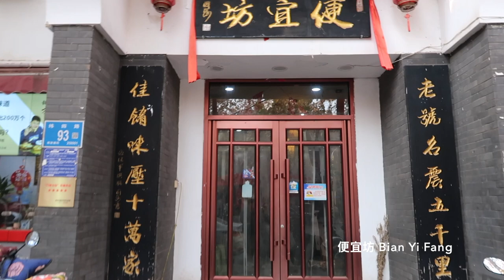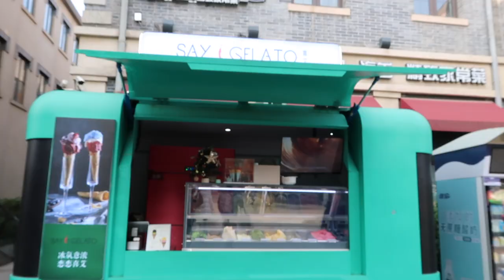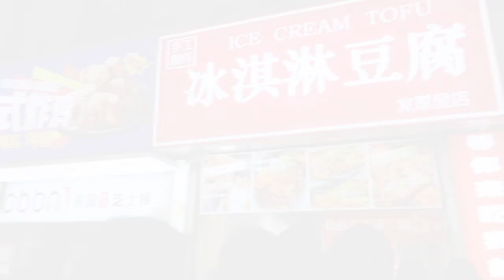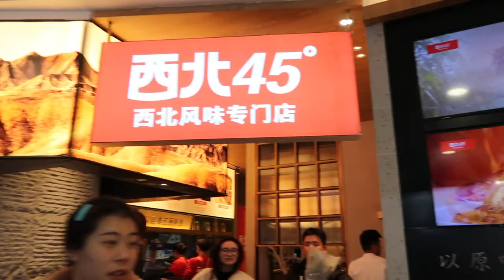Homecoming Journey | Potstickers and Northern Street Food in the City of Springs 济南回乡之旅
This is our adventure from our first day in Jinan, Shandong, China.

Yongjian spent the first nine years of his childhood with his grandparents before immigrating to the US. It's his first time returning to his hometown with his partner in crime, Grace, on a heritage-seeking trip to visit each other's hometowns and learn about each other's families and local cultures. Join us as we take you on an adventure through the backstreets of Jinan, go on a breakfast food tour of Jinan classics, eat at a historical potsticker restaurant from Yongjian's great grandpa's times, and visit some of Jinan's 72 natural springs.

0:00 Overview
0:24 Plane Ride & Arrival at Airport
1:33 Best Breakfast Street Foods
7:55 Five Dragon Pond Park 乌龙潭
9:12 Potstickers + Shandong Classics
12:17 Old Business District 老商埠
13:35 Black Tiger Spring 黑虎泉
13:57 Night Market
14:35 BBQ Skewers
15:27 Liang Pi (Spicy Cold Skin Noodles) 凉皮